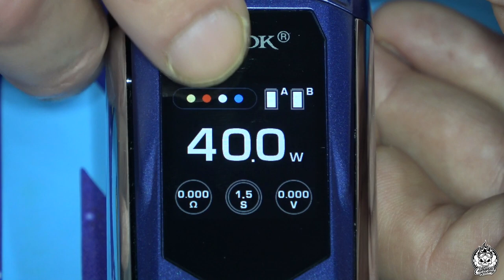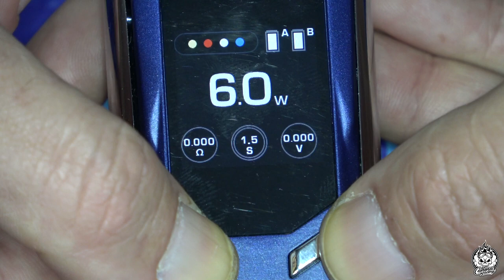SMOK R-Kiss kit | ¿El mod más pequeño? | Quizás demasiado....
Smok ataca de nuevo con un mod en el que se busca simplicidad y tamaño compacto. Una apuesta algo distinta a lo que normalmente vemos en esta marca que no suele prodigarse en innovaciones. Pero, ¿les habrá salido bien la apuesta?